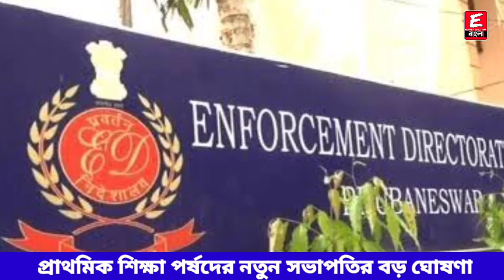Primary Tet 2014 Update News | Not Included latest news | court case update today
ধন্যবাদ

Keyword⏩